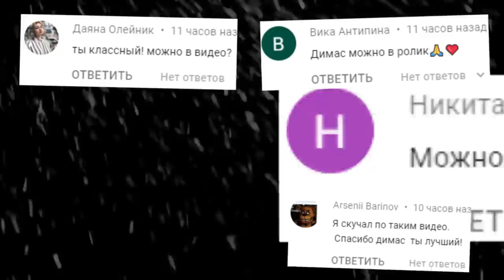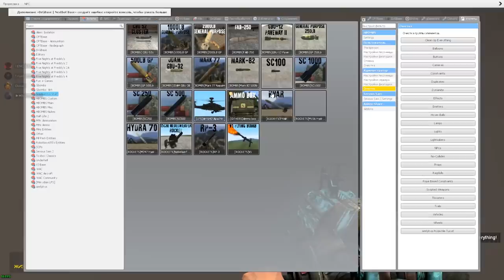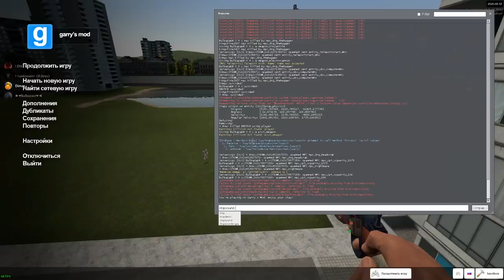SCP ГОНЯЮТСЯ ЗА НАМИ ВЫЖИВАНИЕ В ГАРРИС МОД ► Garry's Mod